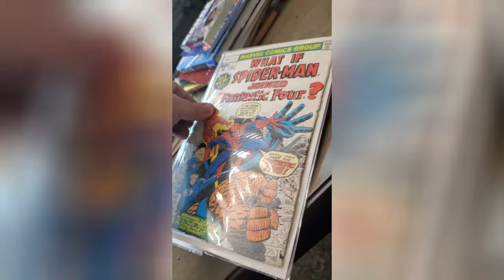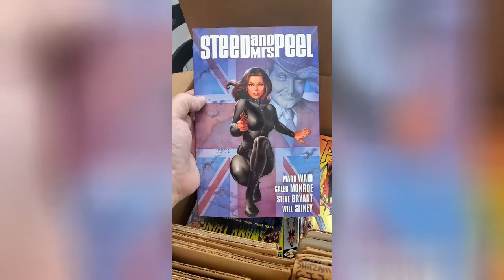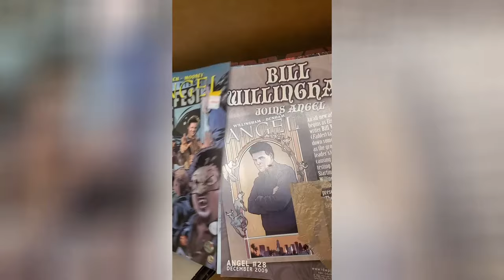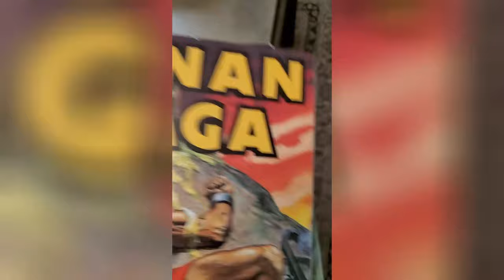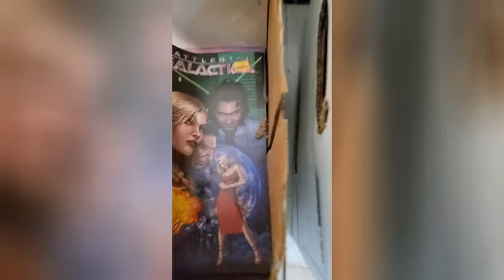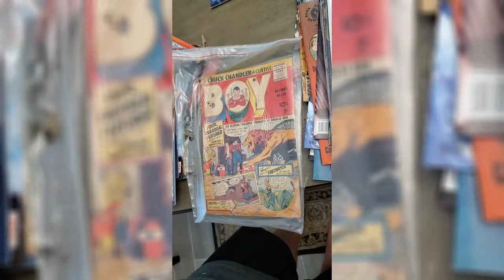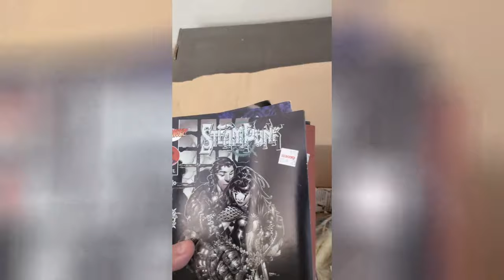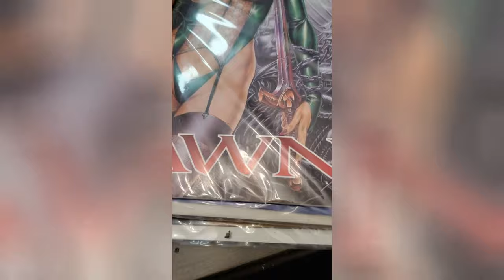The Abandoned Comic Book Collection Unboxing Project - Episode One!